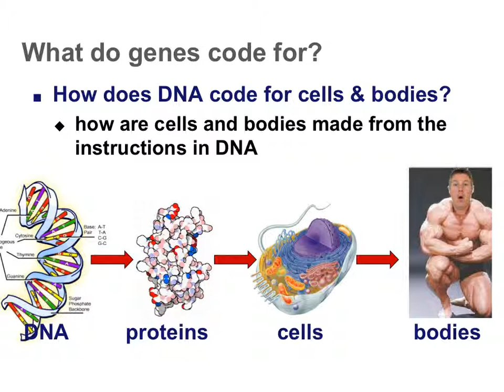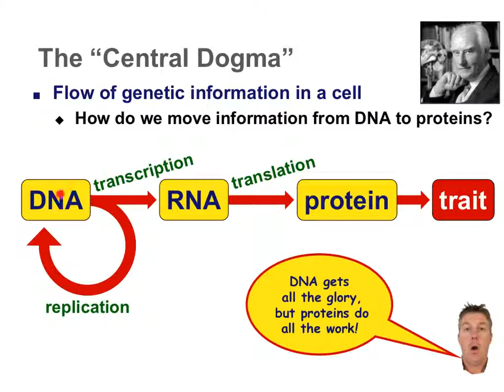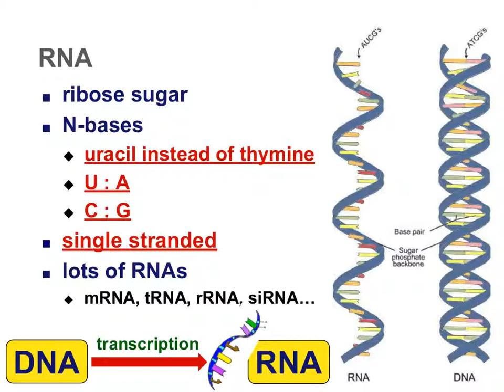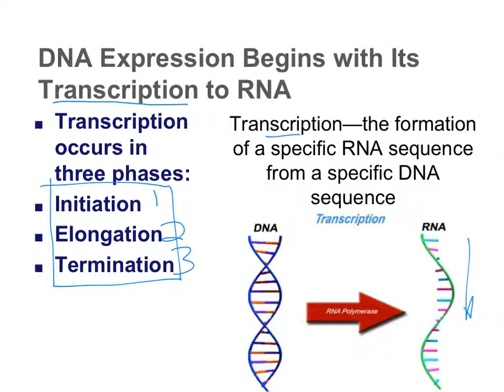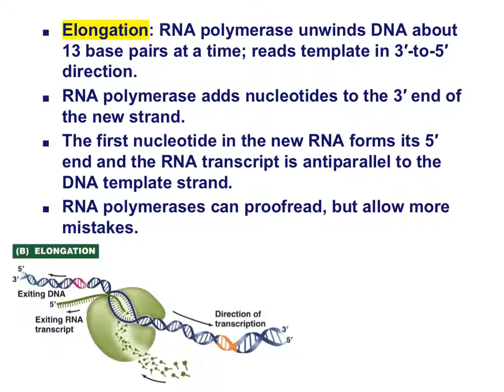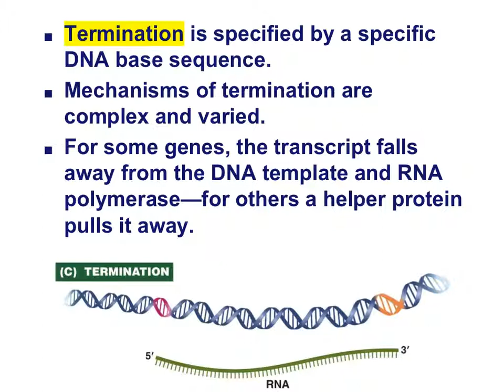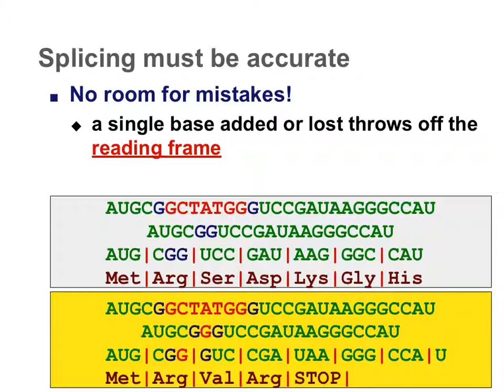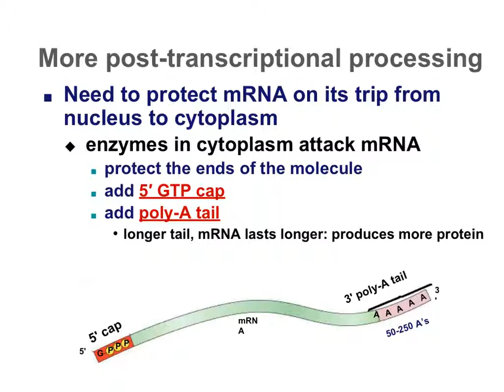Transcription Lecture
Protein Synthesis: Transcription